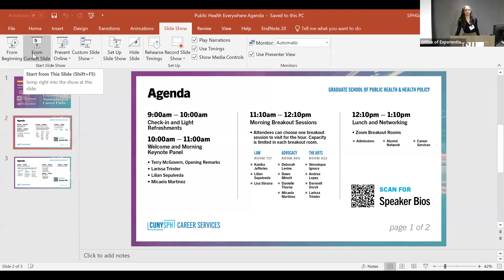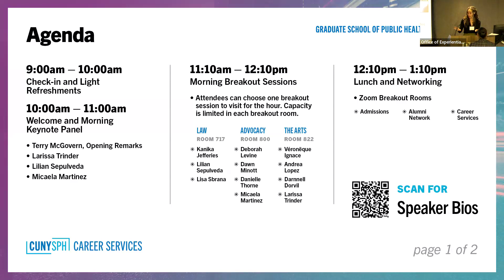Morning Keynote Panel at Public Health Everywhere: Nontraditional Career Paths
Hosted by CUNY SPH Office of Career Services on Tuesday, March 26, 2024.

Opening Remarks by Terry McGovern, Senior Associate Dean of Academic and Student Affairs

Terry McGovern, Moderator
Larissa Trinder, Panelist
Lilian Sepulveda, Panelist
Micaela Martinez, Panelist